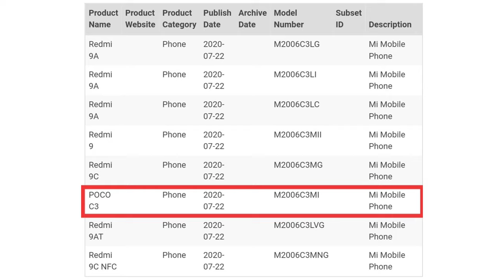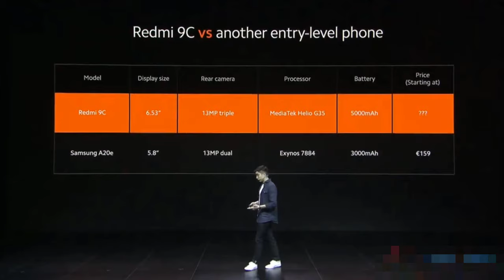POCO C3 | First Look, Official Specification, Price In India & Launch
poco c3 ,
poco c3 launch ,
poco c3 launch date in india ,
poco c3 camera ,
poco c3 pubg ,
poco c3 review ,
poco c3 specification ,
poco c3 release date ,
poco c3 first look ,
poco c3 trailer ,
poco c3 office video ,
poco c3 hindi ,
Poco c3 leak ,
redmi 9a ,
redmi 9a unboxing ,
redmi 9a launch date in india ,
redmi 9a pubg test ,
redmi 9a unboxing tamil ,
redmi 9a and 9c ,
redmi 9a vs realme c11 ,
redmi 9a price in india ,